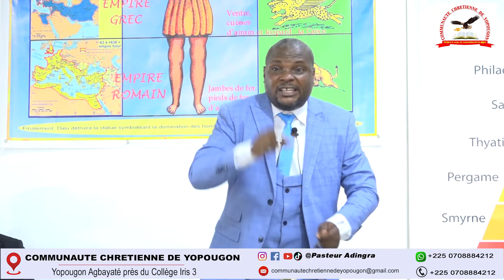ressaisis-toi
Communauté chrétienne de yopougon